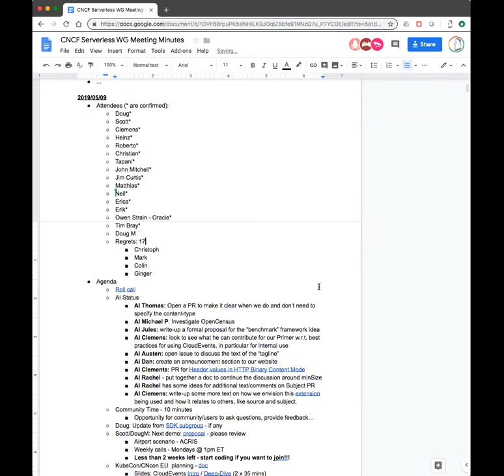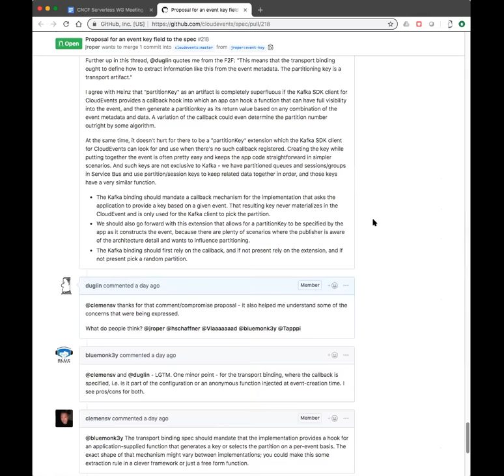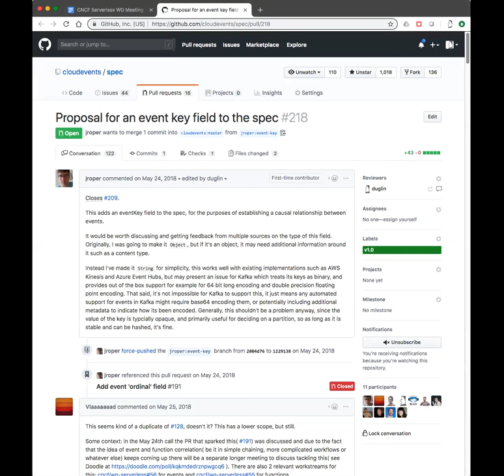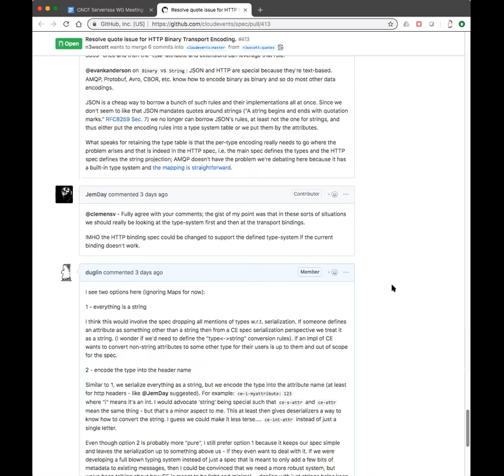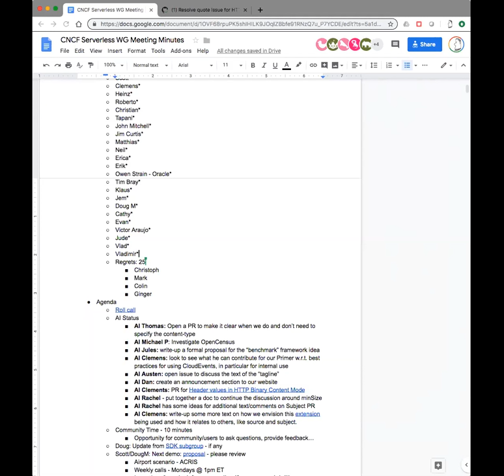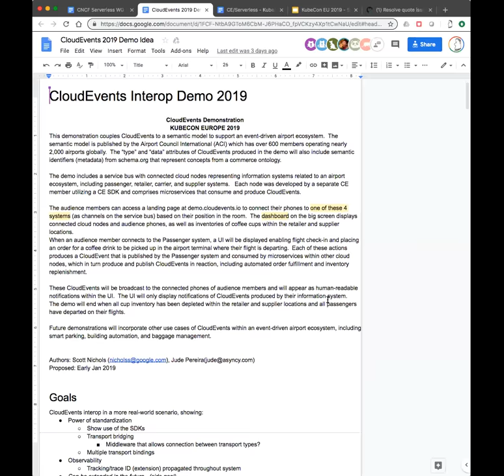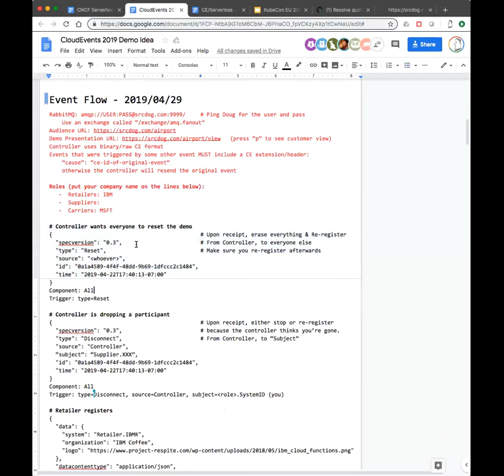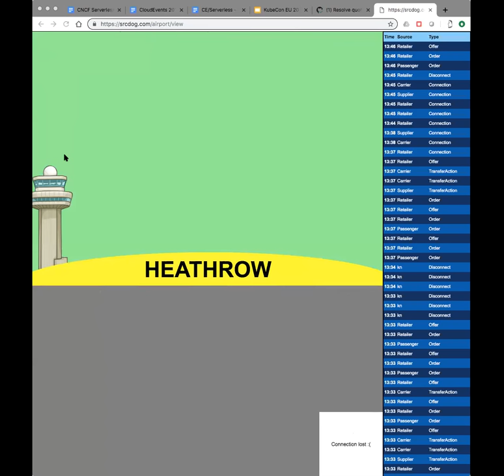CNCF Serverless WG Meeting - 2019-05-09